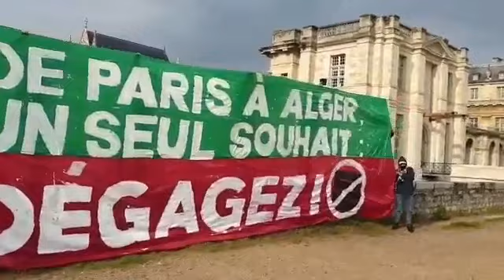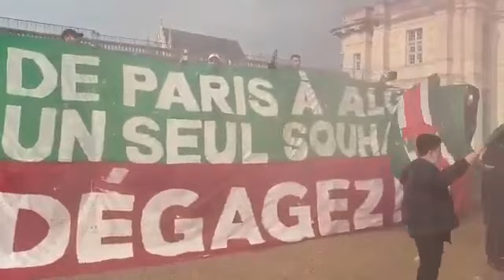رجال المولودية من ديار الغربة باريس فرنسا يطالبون برحيل السونطراك 2021 Les Mouloudéans de Paris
Château de Vincennes

DE PARIS À ALGER ✈️
UN SEUL SOUHAIT🙏